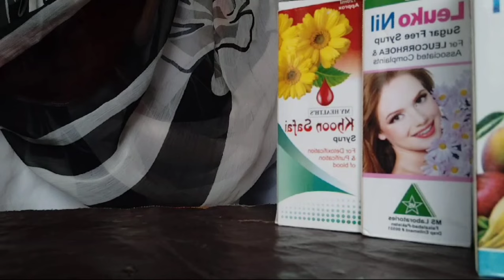گرمی کا علاج! معدے میں گرمی پیدا ہونے لگے تو جلدی سے یہ کام کر لو! Garmi ka ilaja!Dr Sharafat Ali!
گرمی کا علاج! معدے میں گرمی پیدا ہونے لگے تو جلدی سے یہ کام کر لو! Garmi ka ilaja!Dr Sharafat Ali!گرمی کا علاج! معدے میں گرمی پیدا ہونے لگے تو جلدی سے یہ کام کر لو! Garmi ka ilaja!Dr Sharafat Ali!
زیادہ پانی پیئیں
۔ہلکے اور ڈھیلے کپڑے پہنیں۔
دھوپ میں نکلتے وقت سن بلاک استعمال کریں۔
چشمے پہنیں۔ٹوپی یا ہیٹ استعمال کریں
۔سایہ دار جگہوں میں رہیں
۔کھانے میں ہلکی اور تازہ اشیاء شامل کریں۔
زیادہ چائے اور کافی سے پرہیز کریں
۔دن کے گرم ترین حصے میں گھر کے اندر رہیں
۔پانی کے ساتھ ہلکا سا نمک شامل کر کے پئیں
۔پنکھے یا اے سی کا استعمال کریں
۔ٹھنڈے پانی سے نہائیں
۔دن کے آغاز اور شام کے وقت ورزش کریں
۔جسمانی سرگرمیوں میں توازن رکھیں
۔زیادہ گوشت اور مسالے دار کھانے سے پرہیز کریں
۔تربوز، کھیرا، اور خربوزہ زیادہ کھائیں
۔زیادہ دیر تک دھوپ میں نہ رہیں
۔ہلکے رنگوں کے کپڑے پہنیں۔
گیلا تولیہ سر پر رکھیں
۔کھڑکیوں پر پردے یا بلائنڈز لگائیں۔
گاڑی میں سن شیڈز کا استعمال کریں
۔باہر نکلنے سے پہلے گاڑی کو ٹھنڈا کریں
۔پورے دن میں تھوڑا تھوڑا پانی پیتے رہیں
۔تھوڑے تھوڑے وقت بعد آرام کریں۔
دن میں دوپہر کو قیلولہ کریں
۔جسم کو ہائیڈریٹ رکھنے کے لئے نارنجی جوس پئیں۔
پودینہ کا شربت یا لیموں پانی پئیں۔
پاؤں اور ہاتھوں کو ٹھنڈے پانی میں ڈبو کر رکھیں
۔دن میں 2-3 دفعہ چہرہ دھوئیں
۔موسم کی پیشن گوئی دیکھ کر اپنے دن کا پلان
ہلکے کپڑےسن بلاکچشمےٹوپیسایہتازہ کھانےچائے اور کافی سے پرہیزگھر کے اندر رہنانمکین پانیپنکھااے سیٹھنڈے پانی سے نہاناورزشجسمانی سرگرمیاںمسالے دار کھانے سے پرہیزتربوزکھیراخربوزہدھوپ سے بچاؤہلکے رنگگیلا تولیہکھڑکیوں کے پردےگاڑی میں سن شیڈزگاڑی کو ٹھنڈا کرناہائیڈریشنآرامقیلولہنارنجی جوسلیموں پانی